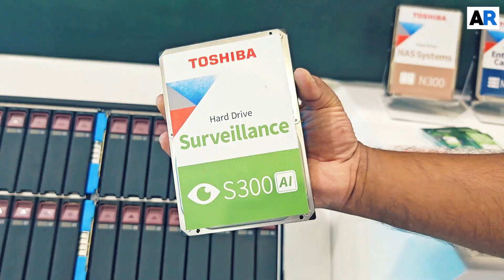CloudBox Showcases AI-Driven Infrastructure and Cybersecurity Excellence at GITEX Global 2025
At GITEX 2025, CloudBox Technologies highlighted its expertise in AI-powered infrastructure, hybrid cloud, and cybersecurity services, enabling smarter digital transformation across sectors like BFSI, education, and retail. Ranjith Kaippada, Managing Director, Cloud Box Technologies, explains that as a Dell Titanium Partner, CloudBox leverages alliances with leading vendors such as NVIDIA and Fortinet to deliver cutting-edge AI workflows and secure data environments. The company also introduced its locally managed Security Operations Center (SOC) in Dubai, reinforcing trust, compliance, and resilience for regional enterprises.